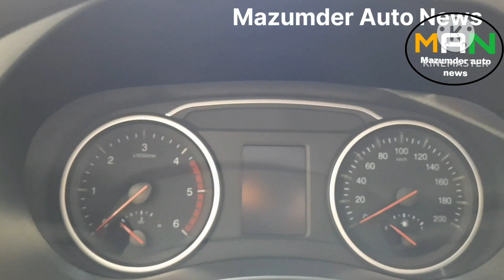2022 Great Wall Wingle7 Pickup Truck In Saudi Arabia Mazumder Auto News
2022 Great Wall Wingle 7Pickup Truck # In Saudi Aradia Mazumder Auto News

Mazumder Auto News

Mahim Uddin Silchar Assam (India)